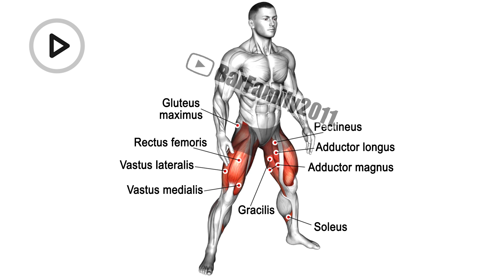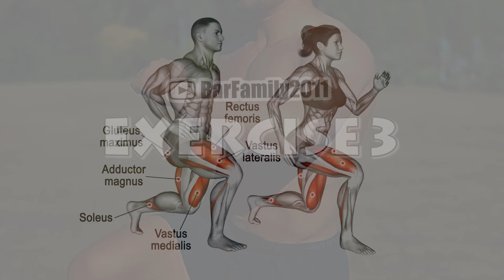No Gym Full Body Workout (11 Exercise)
0:00 Squat hold calf raises
0:42 Reverse crunch lift
1:15 Step back lunge jumps
1:47 Dip hold Kick crunches
2:15 Single arm plank holds
2:49 Shuttle runs
3:25 Plank get ups push-ups into hold
4:07 Crunch & Twist
4:41 Hanging Leg Hip Raise
no gym workout plan, no gym workout routine, no gym workout plan male,
arnold schwarzenegger no gym workout, 10 week no gym workout plan,
arnold schwarzenegger no gym workout plan, best no gym workout,
non gym workout, non gym workout plan, no equipment gym workout,
normal gym workout schedule